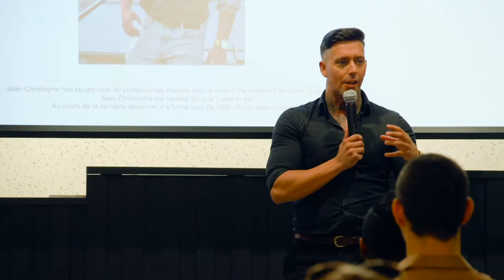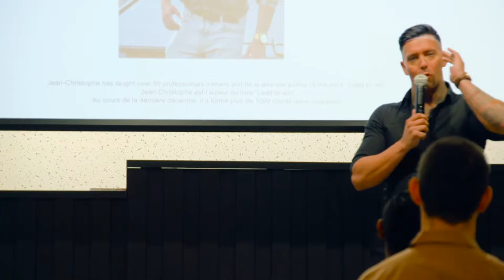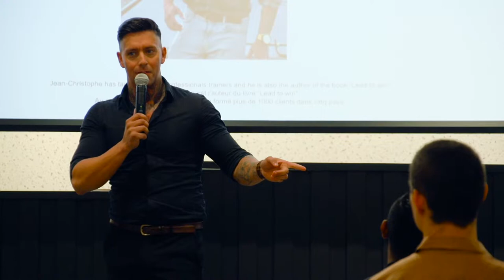Influencers Unite: My Sport, My Passion | Speaker | Jean-Christophe Durand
Speaker: Jean-Christophe Durand

Bio:

Over the last decade Jean-Christophe Durand has coached more than 1000 clients in five countries.

He has taught over 50 professionals trainers. Author of the book ‘’Lead to Win’’ which will be published this October and owner of the Health Bar franchise Moriondo he is both multi-talented and multi-faceted.

Au cours de la dernière décennie, Jean-Christophe Durand a formé plus de 1000 clients dans cinq pays.

Il est également l'auteur du livre “Lead to win”

6 PM – 9 PM EDT

At Workbase - 486 Rue Sainte-Catherine Ouest